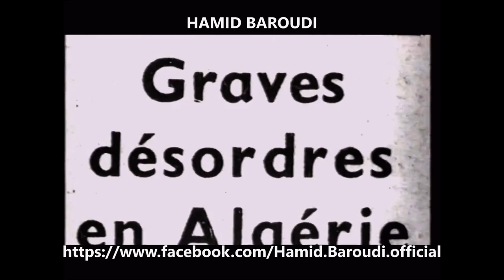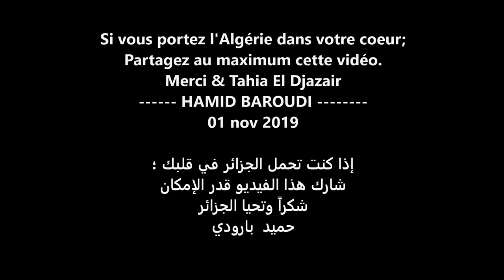Hamid Baroudi 1er Novembre 2022 - Documentaire + Clip إحياء ذكرى01.نوفمبر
Clip Vidéo 2019 - Merci de visionner jusqu'à la FIN - Biladi ya Biladi..الله يرحام الشهداء" لإحياء ذكرى...Partagez au Maximum...MERCI
TARGUI - CHAOUI - KABYLE - MZABI & ARABE "Tahia DZ"...
POUR QUE NUL N'OUBLIE leur SACRIFICE...08 minutes CLIP TRES BONNE QUALITE D'IMAGE & SON 2019 superrrrr !
.فيديو كليب 2019 - شكرا للمشاهدة حتى النهاية - بلادي يا بلادي ، أنا آهوا سيواكي ...Celébration du 1er novembre 54„ Wa Allah Yerham Echouhadas“...إحياء ذكرى01.نوفمبر.1954 "الله يرحام الشهداء"
Réunion secréte tenue par 6 jeunes (moyenne d'âge la trentaine). Leurs noms: Mohamed Boudiaf, Larbi Ben M’hidi, Mustapha Ben Boulaïd, Mourad Didouche, Rabah Bitat, Krim Belkacem...il feront trembler la france coloniale et metteront á genoux son armée mais surtout fin á 132 ans d'esclavage et de génocide colonial. N'oublions jamais que la flamme novembre 1954 des chouhadas, nous a appris qu’aucun projet national ne peut se réaliser sans la confiance du peuple, que tous les défis peuvent être relevés, que tous les obstacles peuvent être dépassés et que rien n’est au-dessus de la volonté des hommes et des femmes qui ont le sens du sacrifice”
نوفمبر 1954 ، علمنا أنه لا يمكن تحقيق أي مشروع وطني دون ثقة الناس ، وأنه يمكن مواجهة جميع التحديات ، وأنه يمكن التغلب على جميع العقبات ، وأن لا شيء يتجاوز إرادة الرجل. والنساء اللائي لديهن شعور بالتضحية.
Toujours fidéle aux valeurs de novembre 54, Hamid Baroudi dédie cette chanson á tout le peuple algérien fier et jaloux de sa patrie...Koulili Ya Yema; cette chanson fut écrite, composée et son clip réalisé par Hamid Baroudi lors de la décénnie rouge dans les 06 régions du pays (inoubliable) dans des conditions trés dangeureuses, juste pour que notre Algérie reste unie...Un rôle majestueusement interprété par une petite fille d'un peuple, rencontré par hasard dans les rues d'Alger, un visage angélique qui représente l'Algérie profonde unie et indivisible celle de nos ancêtres, de nos parents de nos martyrs...TAHIA EL DJAZAIR.
وإخلاصًا لقيم 54 نوفمبر ، يكرس حميد بارودي هذه الأغنية لجميع الشعب الجزائري الذي يفتخر ويغضب من وطنه ... Koulili Ya Yema؛ تم كتابة هذه الأغنية وتأليفها ومقاطع الفيديو الموسيقي له من إخراج حميد بارودي خلال العقد الأحمر في 06 مناطق من البلاد (لا تنسى) في ظروف بالغة الخطورة ، بحيث تظل جزائرنا موحدة ... دور يفسره أحد أصحاب المهن الصغيرة ابنة شعب ، قوبلت بالصدفة في شوارع الجزائر العاصمة ، وهو وجه ملائكي يمثل الجزائر العميقة غير القابلة للتجزئة التي كانت لأجدادنا ، وآبائنا من شهدائنا ... تحية الجزائر